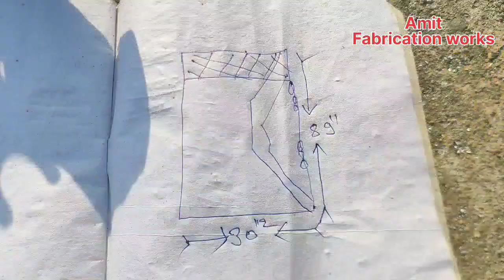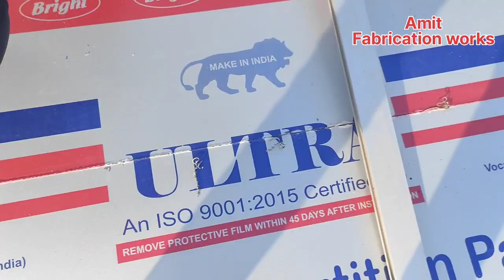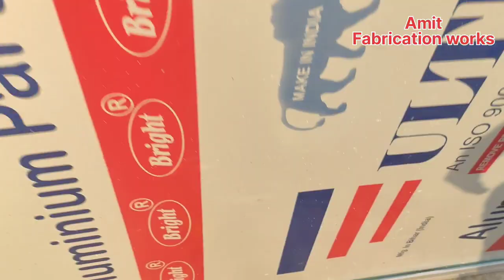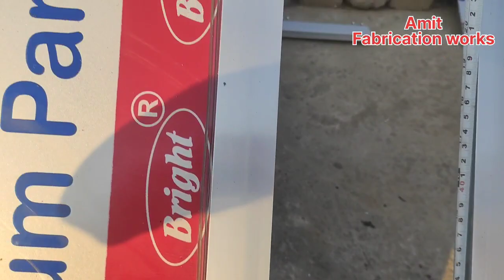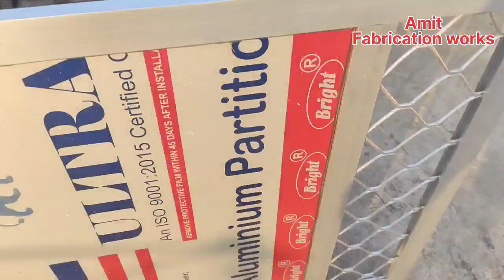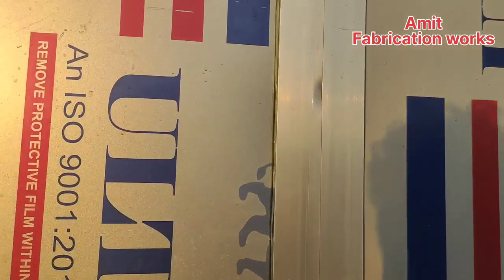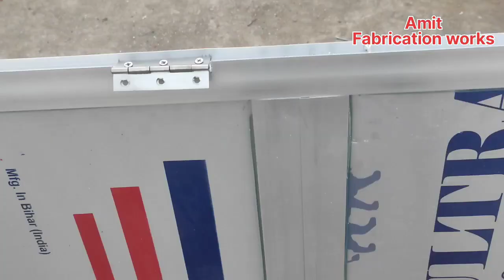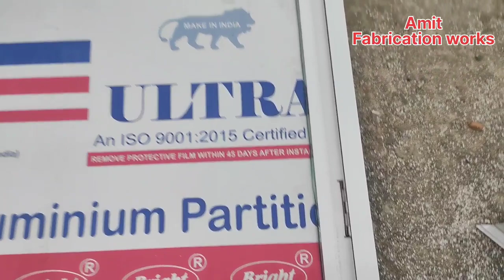Aluminum door kaise banaye // अल्मुनियां दरवाजा कैसे बनाये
Your Quries :-

almuniya Gate
almuniya Gate ka chaukhat Kaise banaen
aluminium chaukhat Kaise banaen
aluminium Pala Kaise banaen